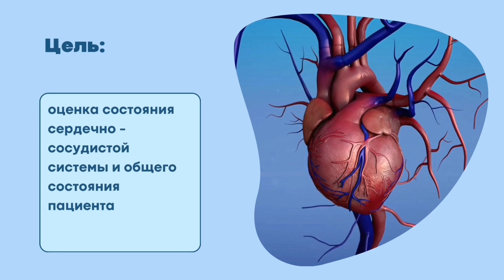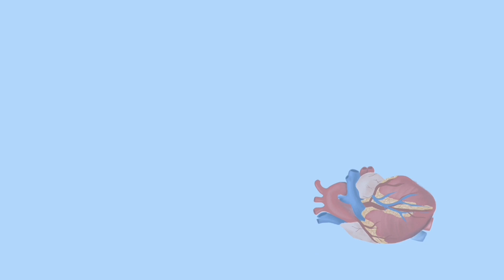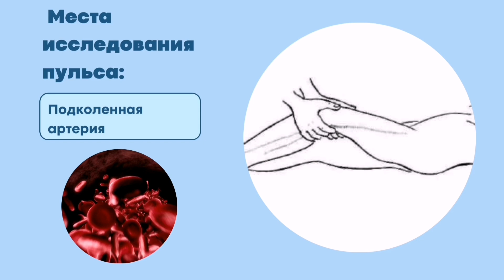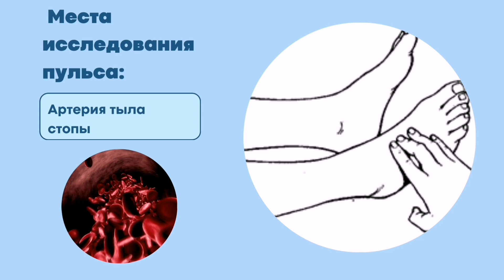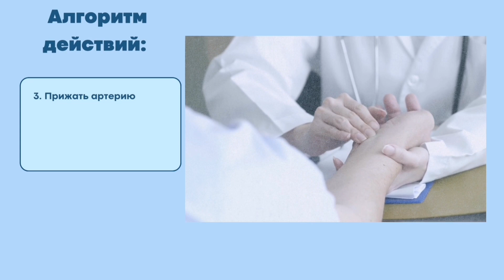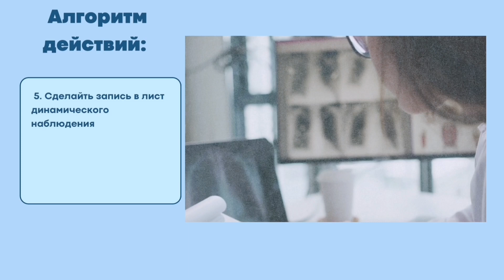Алгоритм исследования пульса